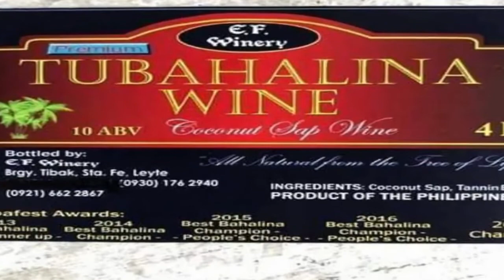Coconut Wine or Tuba of the Philippines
This video shows the basic process of making coconut wine or famously known as 'tuba' in Leyte, Samar, and Biliran.